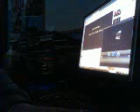WHAT MAKES THIS SONG GREAT FEAR OF THE DARK